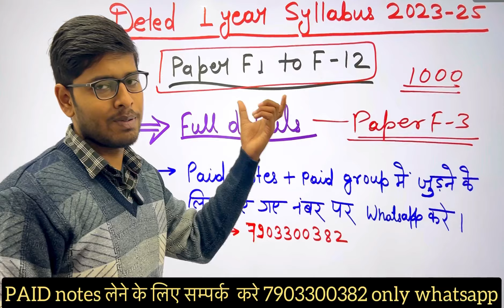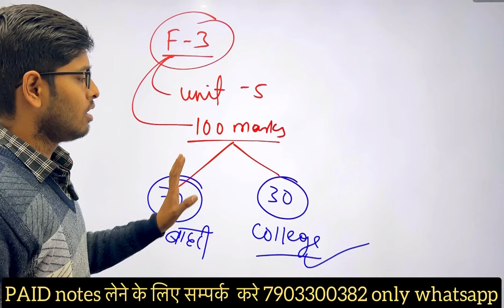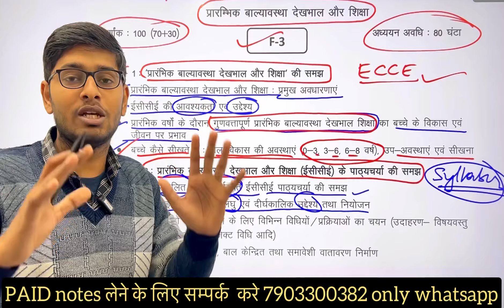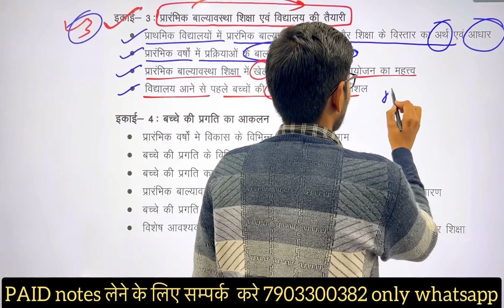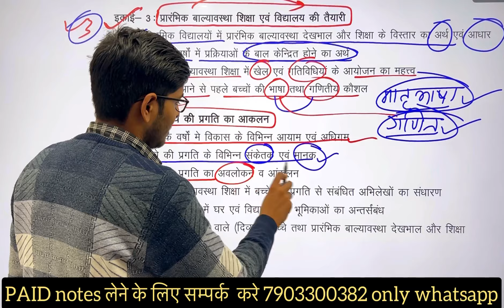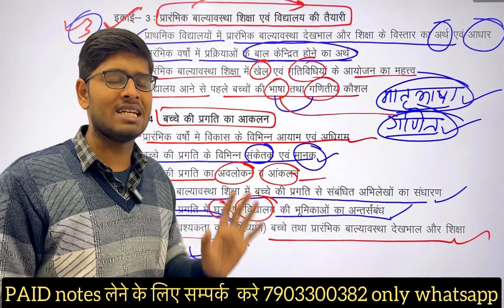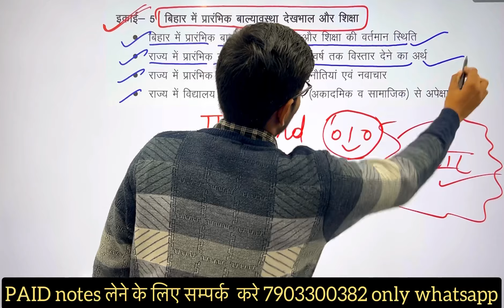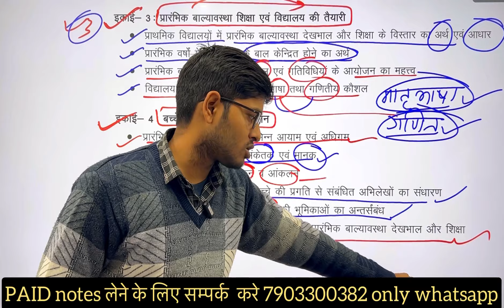F-3 प्रारंभिक बाल्यावस्था देखभाल एवं शिक्षा | bihar deled 1st year syllabus 2023-25|detail in hindi🔥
F-3 प्रारंभिक बाल्यावस्था देखभाल एवं शिक्षा | bihar deled 1st year syllabus 2023-25 | Full detail in hindi🔥

bihar deled 1st year syllabus // bihar deled 1st year syllabus 2023-25 | Bihar Deled Syllabus 2024

बचपन और बाल विकास
प्रारंभिक बाल्यावस्था देखभाल एवं शिक्षा
 विद्यालय संस्कृति परिवर्तन एवं शिक्षक विकास
भाषा की समस्त तथा आरंभिक भाषा विकास
शिक्षा में जेंडर एवं समावेशी परिपेक्ष
गणित का शिक्षणशास्त्र -1
हिंदी का शिक्षणशास्त्र -1
proficiency in english
पर्यावरण अध्ययन का शिक्षणशास्त्र
कला समिति शिक्षा
शिक्षा में सूचना एवं संचार तकनीकी